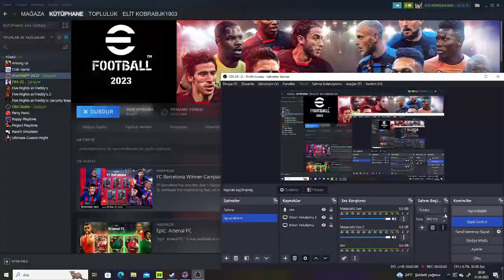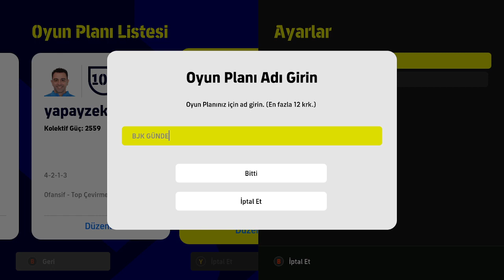PES E FOOTBALL